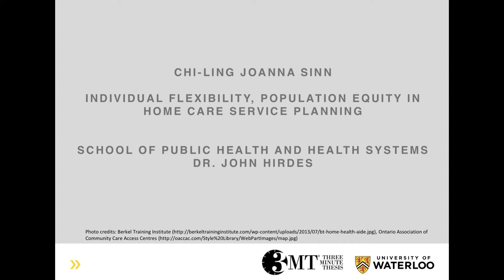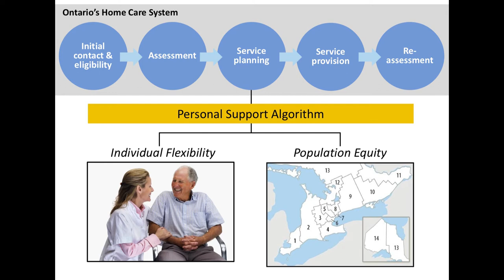2015 University of Waterloo AHS 3MT: Chi-Ling Joanna Sinn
Presentation title: Individual Flexibility, Population Equity in Home Care Service Planning
Chi-Ling Joanna Sinn, School of Public Health and Health Systems, Faculty of Applied Health Sciences delivers her Three Minute Thesis (3MT) presentation from the 2015 University of Waterloo Applied Health Sciences 3MT finals. Thesis supervisor: John Hirdes